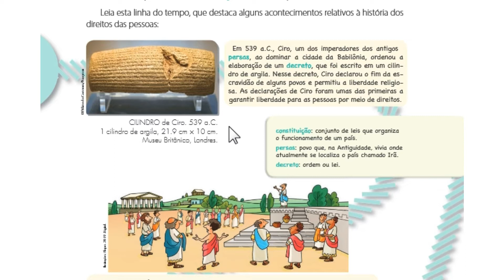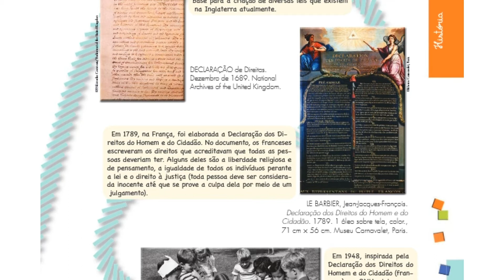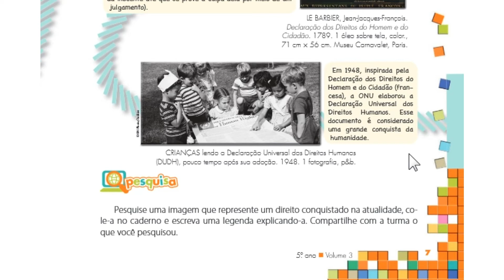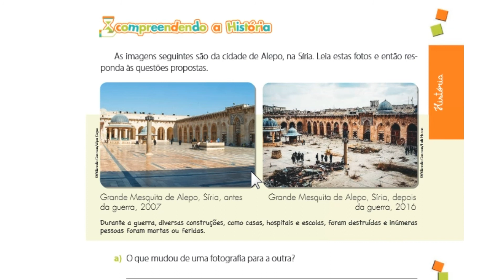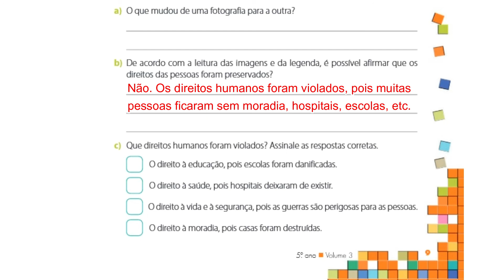HISTÓRIA - Direitos ao longo da história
(Apostila páginas 6, 7, 8 e 9)
DIREITOS AO LONGO DA HISTÓRIA

• Objeto de conhecimento: Cidadania, diversidade cultural e respeito às diferenças sociais, culturais e históricas.
• Objetivos da aprendizagem: (EF05HI04) Associar a noção de cidadania com os princípios de respeito à diversidade, à pluralidade e aos direitos humanos; (EF05HI04) Associar a noção de cidadania com os princípios de respeito à diversidade, à pluralidade e aos direitos humanos.